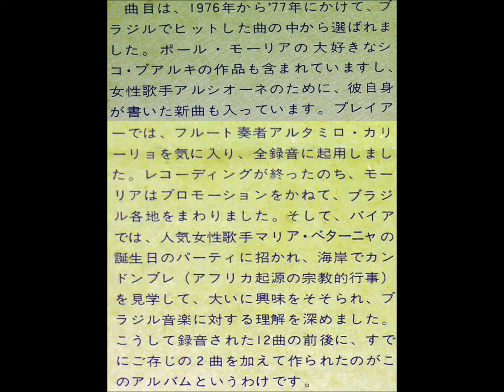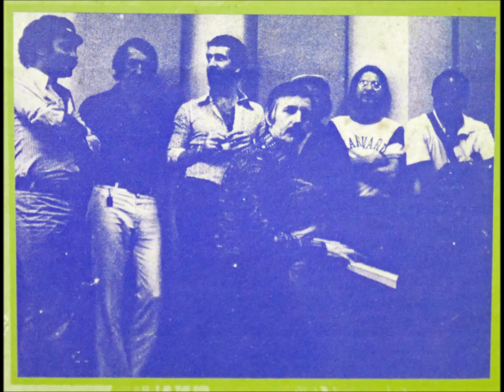Paul Mauriat – MORTE DE UM POETA 詩人の最期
※1977年のアルバム「夜明けのカーニバル/ポール・モーリア」
※1977 Album「BRASILIA CARNAVAL/PAUL MAURIAT」